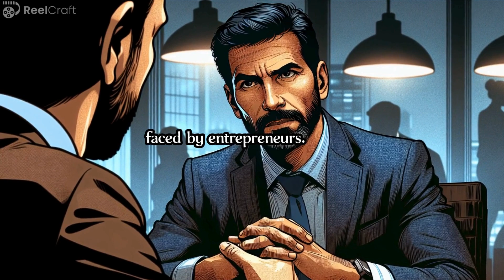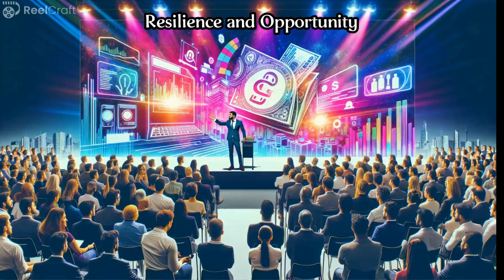DAY56: DOGLAPAN by Ashneer Grover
DAY56: Doglapan: The Hard Truth about Life and Start-Ups by Ashneer Grover
Book Summary Series: Top 100 books for Entrepreneurs: 100 Days - 100 Book Summaries, Reelcraft Create content like this reelcraftai